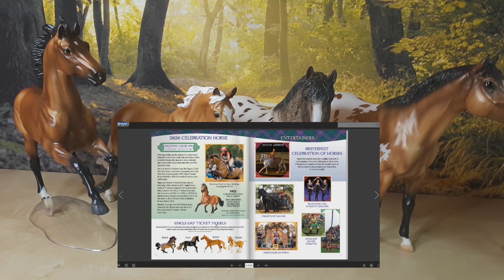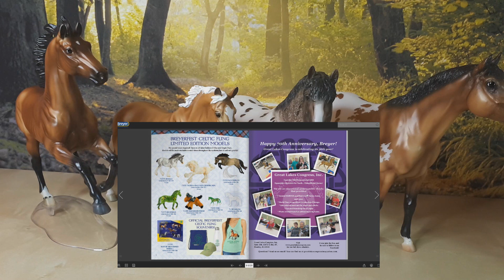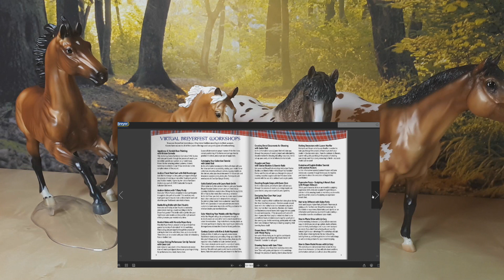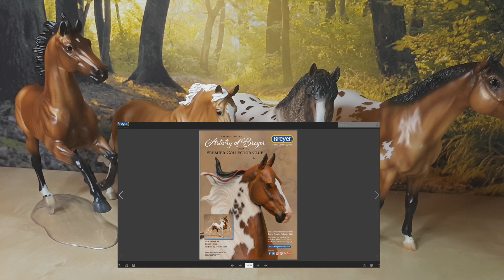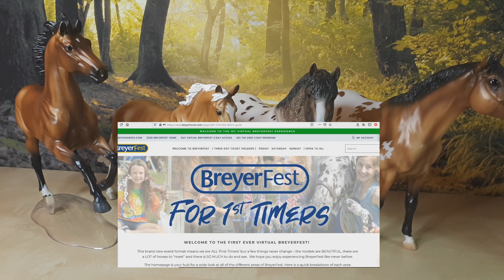BreyerFest 2020 - 4. rész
A mini sorozat lezáró részében megmutatom, milyen lovakat sikerült nekem szerezni az idei BreyerFesten, illetve elmesélem, hogy mi a személyes tapasztalatom az online rendezvénnyel kapcsolatban.